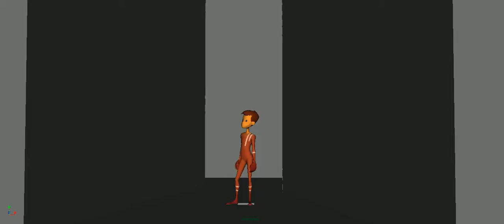Stewart Wall Jump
JIDA Student animation work